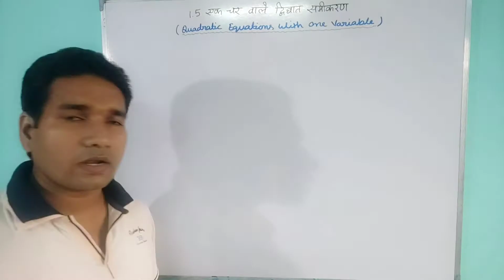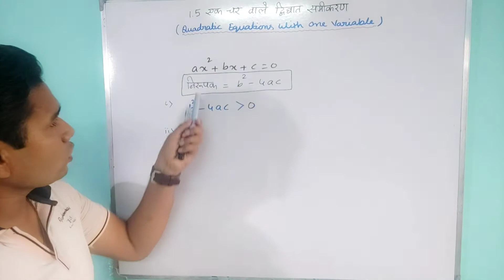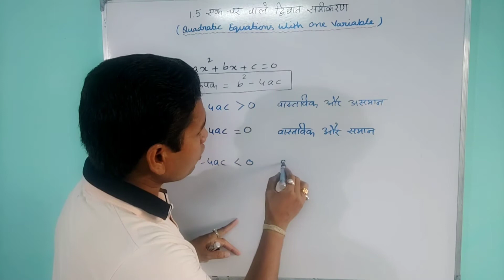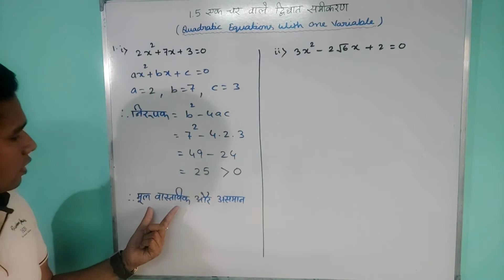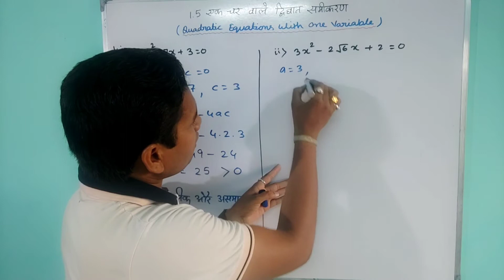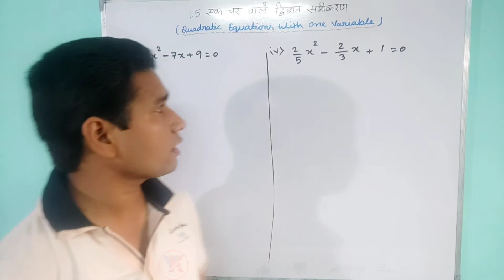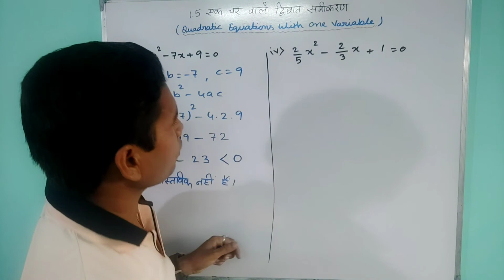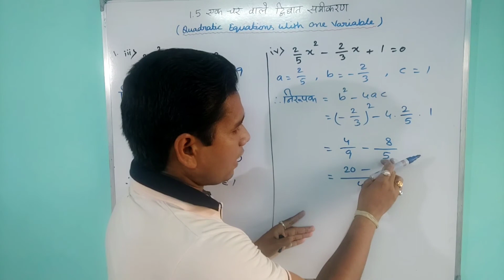WB Class 10 Chapter 1.5 || Quadratic Equations With One Variable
WB Class 10 Chapter 1.5